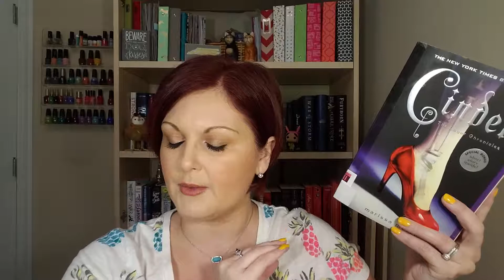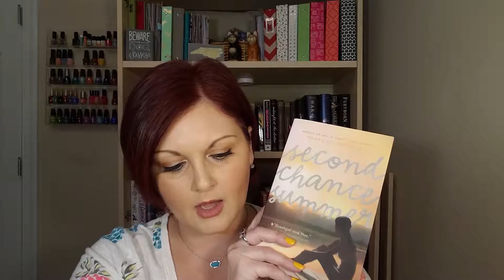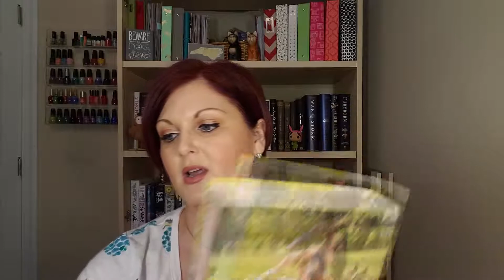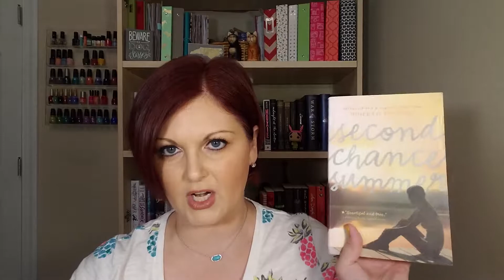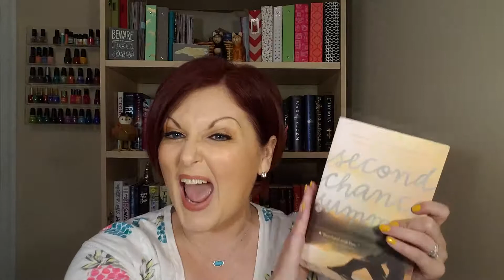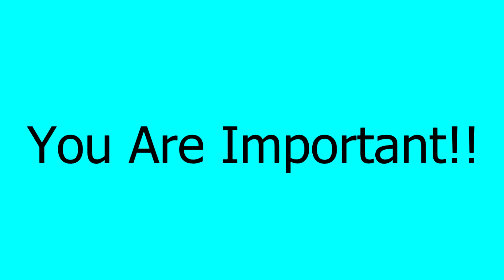Is It Worth It? Thriftbooks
Hello, Everyone!! Happy BookTube A Thon Day 4 (the day this posts). I've been able to do all the Instagram challenges this week. It's been a lot of fun!
This video is the beginning of my "Is It Worth It" series where I purchase lots of books from different book buying websites and share my buying experiences as well as the condition of the books.
Today I'm sharing with you my experience with Thriftbooks.com.
Thriftbooks is a "thrift" book store full of all kinds of used books. The selections is GREAT and the prices are even better. In the video I share with you the condition of the books I received.

On Thriftbooks you can purchase books in the FORMATS of:
Hardcover
Paperback
Mass Market Paperback
Library Paperback

The CONDITIONS of the books available on the site include:
Like New
Very Good
Good
Acceptable
New

You can earn 8 points for every $1.00 spent on the site. 500 points will earn you a FREE BOOK.

Pros: Very Affordable books.
Wide Selection
Pretty Quick Shipping
The books were free of any shipping damage

Cons: You can't see the specific book you are getting. So it's a toss up.

Book & Movie Reviews as well as Art Journaling, Project Life, and
whatever else I want to talk about!!

All these blogs are also accessible from my Main Blog!

Enjoy a makeupoftheday motd post on my Instagram & Tumblr
Everything else!!

How to purchase Mary Kay Products:
You can choose from a list of consultants in your area!